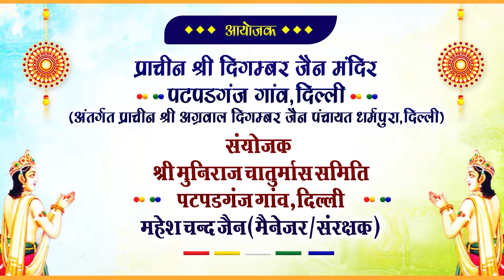18 अगस्त 2022 || अभिषेक एवं शांतिधारा || पटपड़गंज चातुर्मास 2022 || श्री विभंजनसागर जी मुनिराज